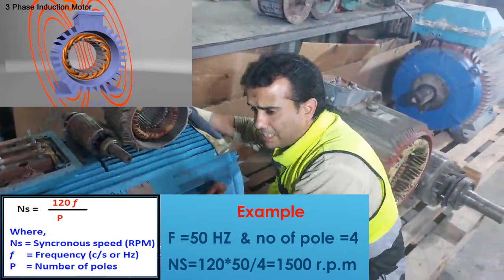| كيفية عمل المحرك الحثي-3 الاوجه|نظرية عمل الموتور الحثى ثلاث اوجه|شرح عملى |موتور|المجال الدوار|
How does an Electric Motor work-how the 3 phase induction motor work and  , how the electromagnetic field cutting the rotor and produce the EMF . motor principle -نظرية عمل المحرك الحثى ثلاثى الاوجه